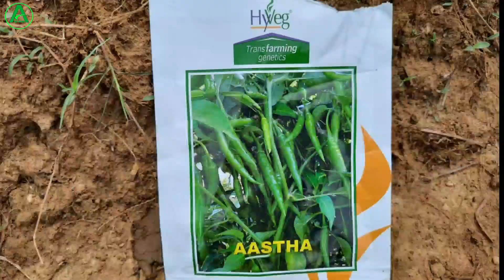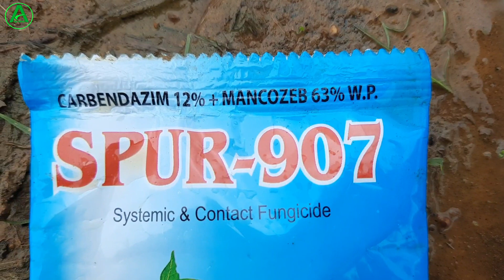mirch ki nursery kaise taiyar kare | mirch ki nursery kaise lagaye | chilli nursery preparation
About this video:
doston is video mein mirch ki nursery kaise taiyar karen uske bare me puri jankari ke sath bataya gaya hai. Asha karta hun video aap logon Ko achcha lagega.